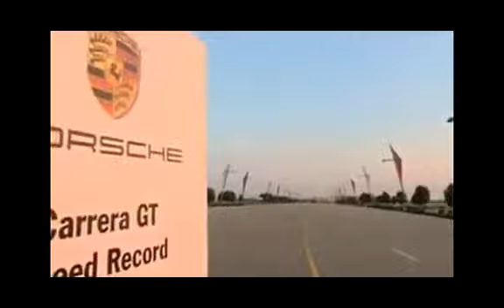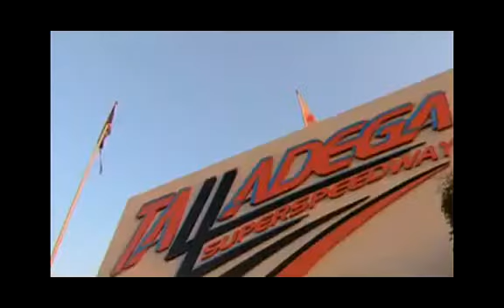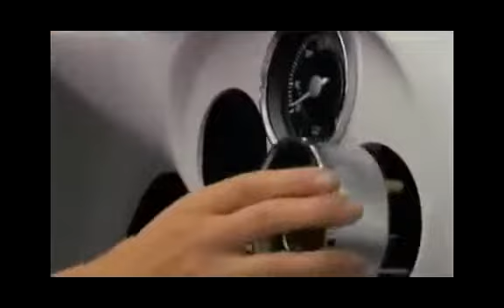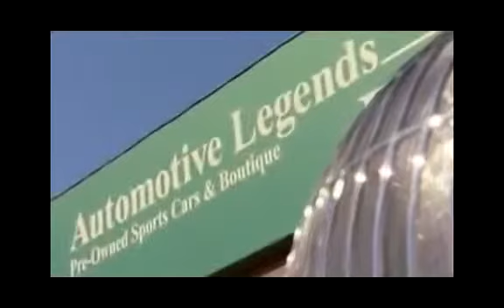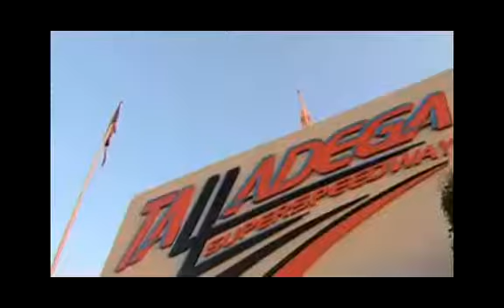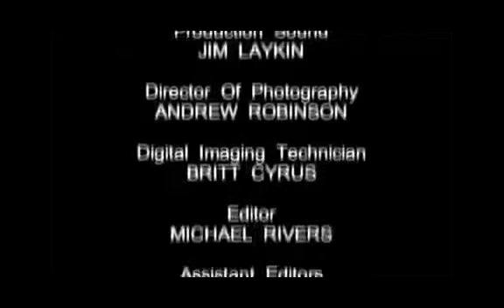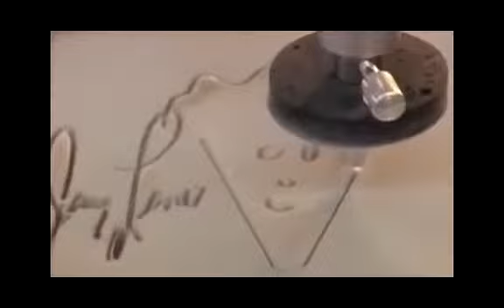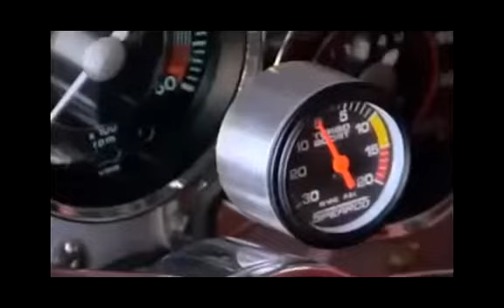vw beetle documentary Classic Wheels (1/3)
curiosity
curiosity killed the cat
curiosity landing on mars
curiosity rover
curiosity landing
curiosity carly rae jepsen
curiosity killed the cat misfit
curiosity rover landing
curiosity discovery channel